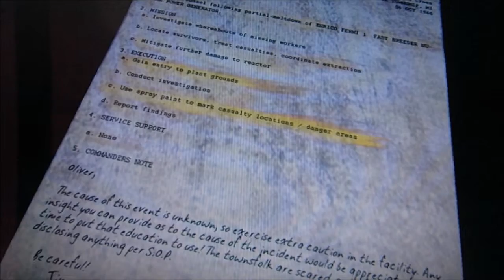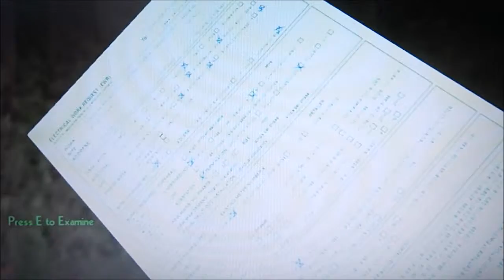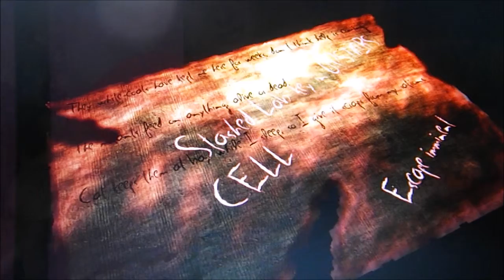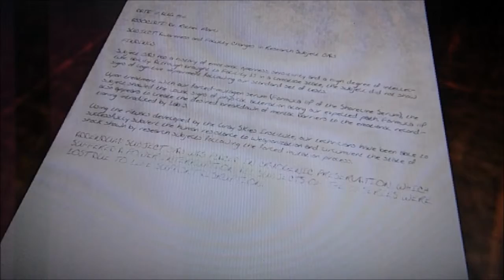lets play :ERIE - objective what objective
this isnt scray more like where to go in  the game??